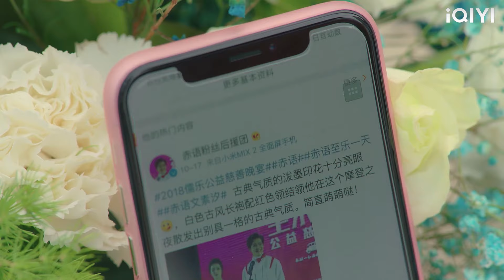CEO มหาเศรษฐีสารภาพต่อสาธารณะ ชะตากรรมของซินเดอเรลล่าเปลี่ยนไป!